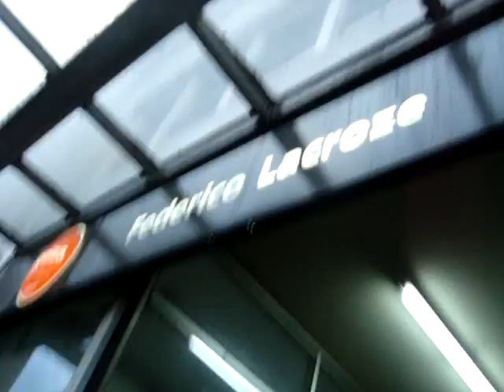FEDERICO LACROZE!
y nadie lo puede negar!